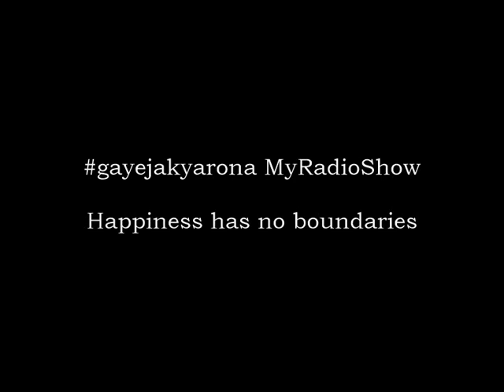GayejaKyaRona : MyRadioShow Hungama – #138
WE MAKE A DIFFERENCE
Gayeja Kya Rona: MyRadioShow is born with the spirit to fight stress. Our focus is mainly on spreading positivity through music, poems, talkshows, spirituality, motivationalstories, dramas, storytelling for kids.

Tune in every Wednesday and Saturday
Bollywood karaoke
Anchal  & Shiela Verma Film: Zakhm
Mamta Baghel Film : Ek Mahal Ho Sapno Ka
Vasudha Sen Film: Ghar
Shashi Nishad Film: Waqt
Karn Chauhan Film Mr. Ashiq

Naman: Seniors

Manjula Jain & Neha Trivedi

Chammak Challo
Akansha Dubey

Program scripting & narration by Paromita Goswami

For suggestions and advertisement contact